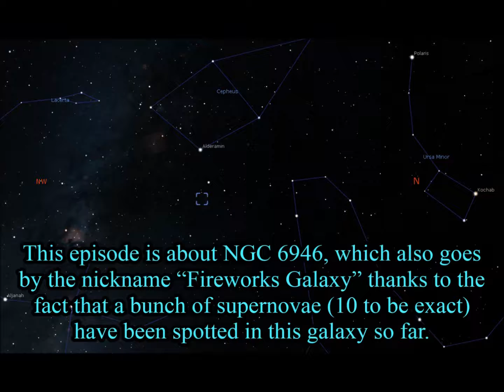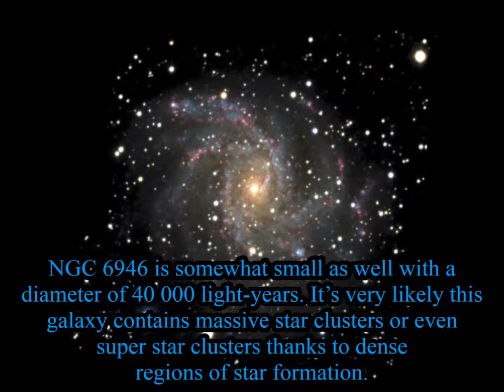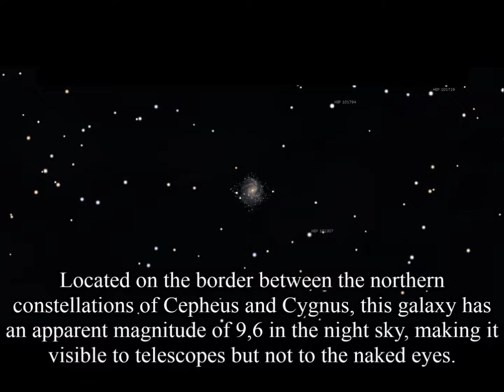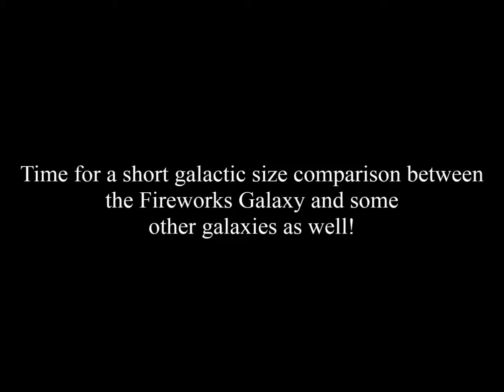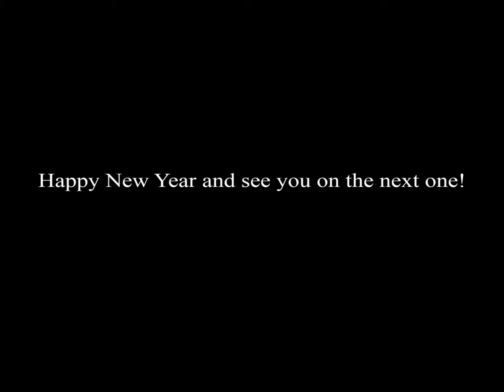NGC 6946, also known as the Fireworks Galaxy! - Galaxy Profiles #7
Happy new year everyone! This episode of Galaxy Profiles is about NGC 6946, which also has the nickname "the Fireworks Galaxy" because a bunch of supernova explosions have been detected inside of it!
And since fireworks link well with New Year I found this topic to be very fitting indeed!

Universe Sandbox 2 was used in this video, get the game here!
Check out Stellarium too, it's the software I use to visualize the night sky

-My brain
-Stellarium